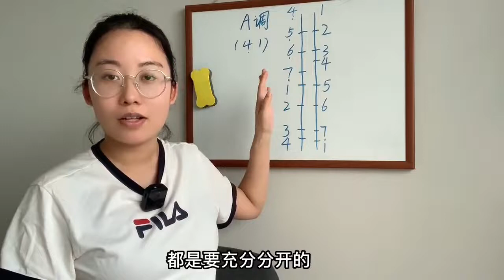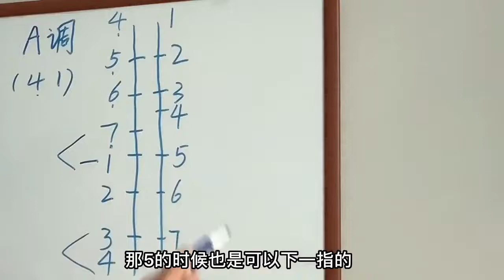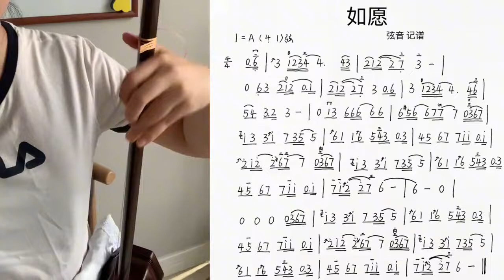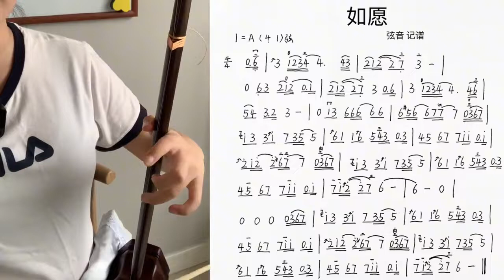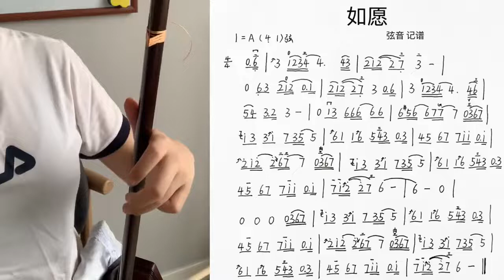【弦音二胡】教学篇 A调音阶、《如愿》完整版教学来啦！